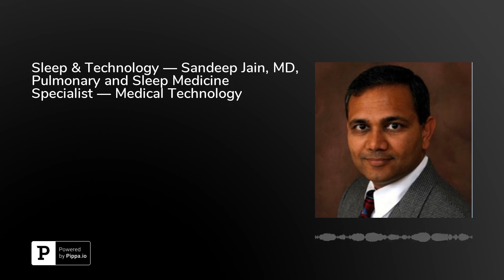Sleep & Technology — Sandeep Jain, MD, Pulmonary and Sleep Medicine Specialist — Medical Technolo...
Sandeep Jain, MD, FCCP, pulmonary and sleep medicine specialist, as well as the founder of ListenMD, discusses sleep issues and disorders, and the technology that is helping patients who suffer to get the care they need.ListenMD is an intelligent, innovative universal health care communication platform centered on patients that have been specifically designed for doctors and nurses, their staff, caregivers and patients alike. The platform minimizes tedious tasks and expands a doctor’s time while improving care, and—saving money. The HIPAA compliant messaging app is easy to use and it allows a patient to control access and view their appointments with physicians or other healthcare providers. More information can be found online at listenmd.com. Since the dawn of medical records, maintaining accurate information has been challenging. Jain discusses ways that ListenMD can help. As Jain explains, patients are now able to use their app to put them in the center of the data collection process, which improves their chances for better health.Jain stresses the importance of communication in health care, especially in regard to sleep. Regarding patient care, Jain states that patients need to be looked in the eye and talked to directly so they can get the attention they deserve. Jain talks about obesity rates, how they are increasing, and thus—so is apnea.&nbsp;Jain talks about the advances in auto-titrating CPAP devices used by some patients with sleep issues. He explains how the technology can vary the pressure and deliver the best breathing possible for each patient, tailored to their daily needs. CPAP is an acronym that stands for Continuous Positive Airway Pressure therapy. CPAP is a useful treatment for obstructive sleep apnea. A CPAP machine contains a hose and mask, or sometimes a nosepiece, and it can deliver a steady air pressure to control breathing and keep it regulated.Finally, Dr. Jain provides some real advice for those who are concerned that they may have a sleep disorder, and what they can do about it. And he underscores the importance of quality sleep, and the dangers we face in our daily environment if we are performing activities, especially driving or operating machinery, when sleep deprived.